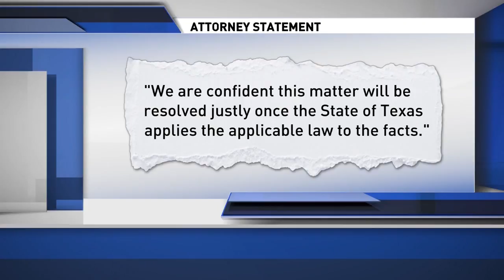D'Onta Foreman arrested early Sunday in Austin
UTPD said it arrested the former Longhorn and current Houston Texan on charges of possession or marijuana and unlawful carrying of a weapon.